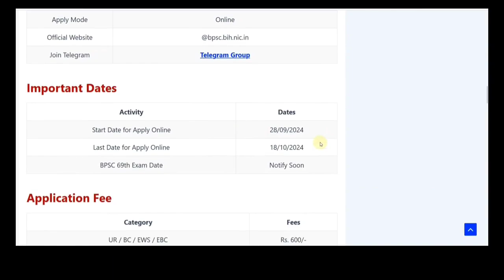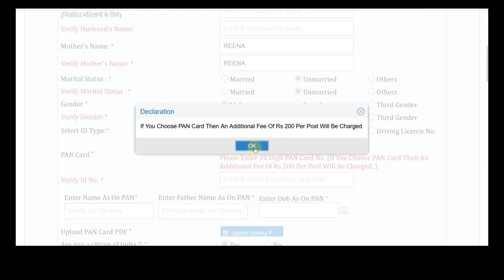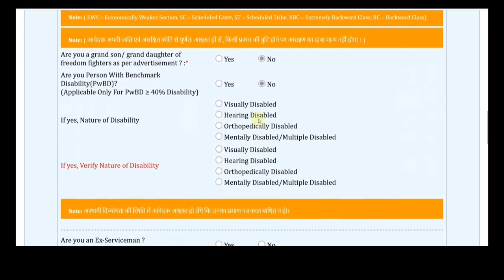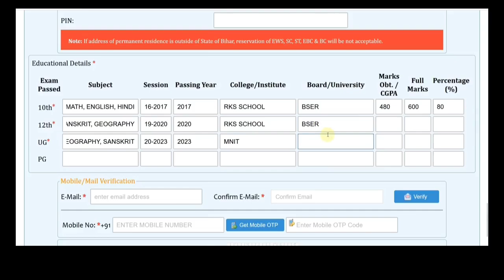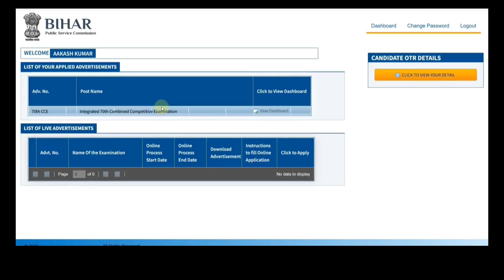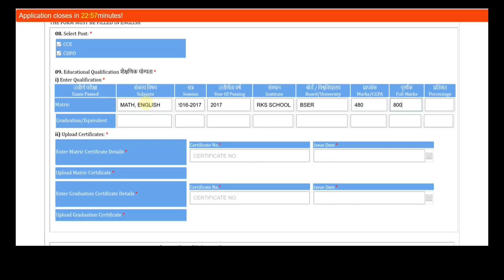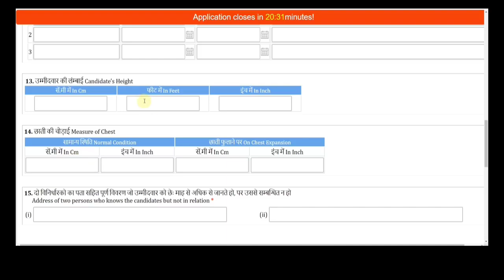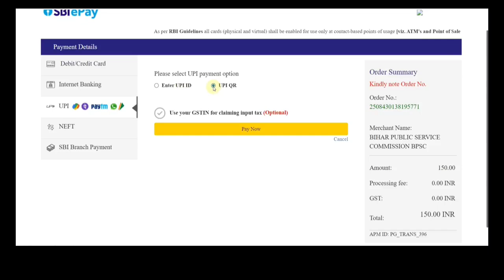Bihar BPSC 70th Online Form 2024 Kaise Bhare ✅ How to Fill BPSC 70 Form 2024 ✅ BPSC 70 Form Fill up